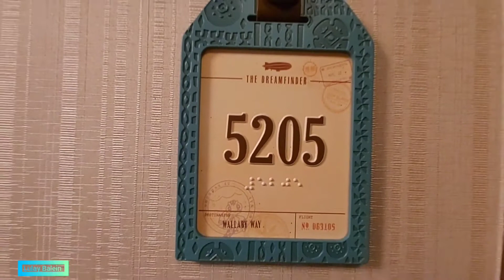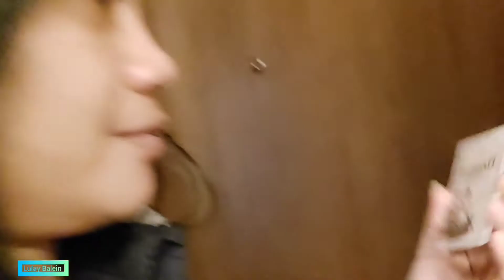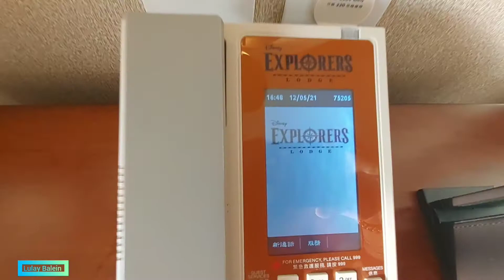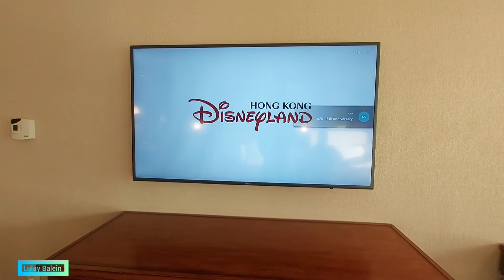ROOM TOUR 5205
Hello guys Welcome to my channel this explorers lodge in Disneyland is so amazing the room is big ang clean good to staycation staying for a moment of time .I love it thanks to my sponsor.